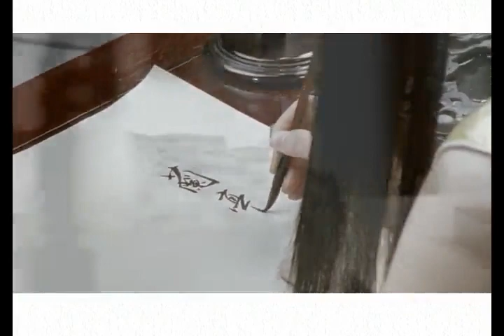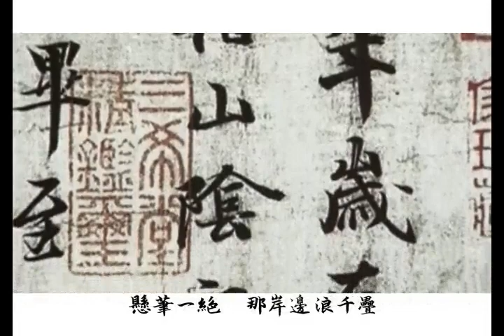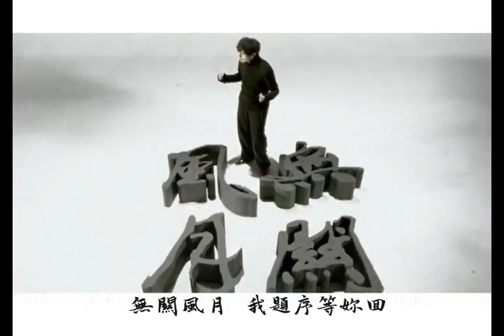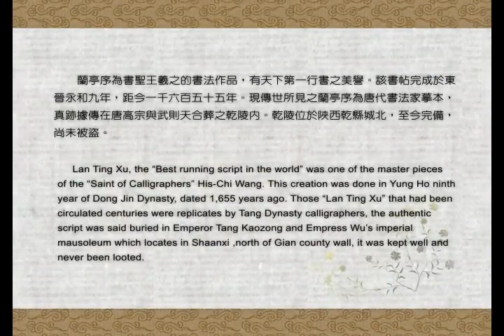Jay chou 2023(63)